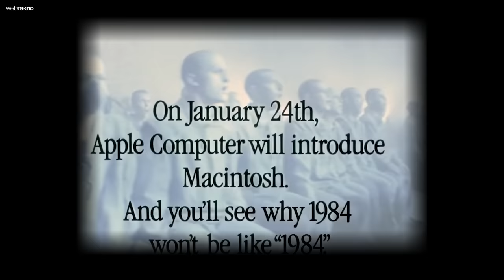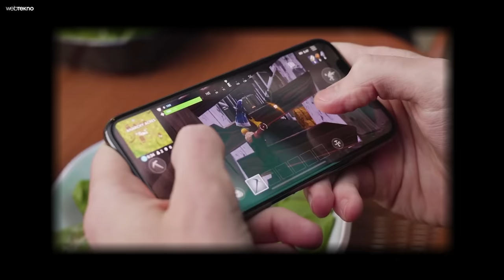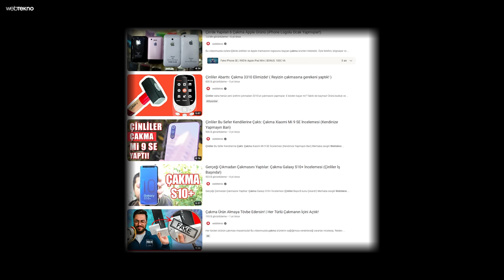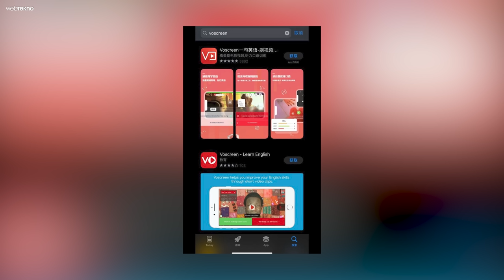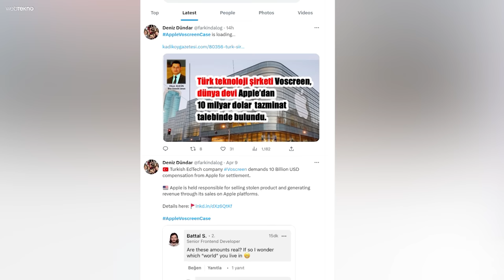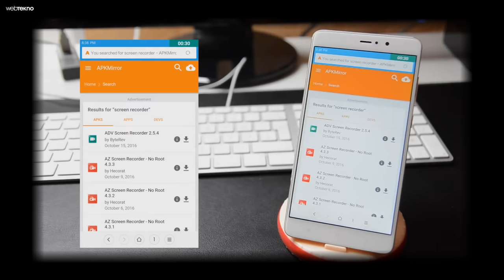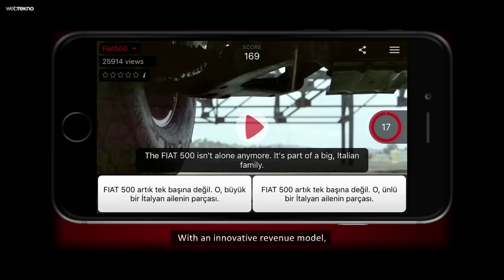TÜRK ŞİRKETİ, APPLE'a SAVAŞ AÇTI: Kazanırsa Milyonlarca TL Para Dağıtacak!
Bu video Voscreen'in vadettiği teşviklerden bağımsız olarak, herhangi bir maddi çıkar ilişkisi kurulmadan çekilmiştir. Hem Voscreen tarafından verilen sözlerin hem de dava süreci hakkındaki gelişmelerin takipçisi olacağız. Haberleri bağlantısı üzerinden takip edebilirsiniz, seviliyorsunuz ❤

2014 yılında kurulan yerli şirket Voscreen tarafından geliştirilen mobil uygulama, Çin’de kopyalandı. Hatta Apple’ın uygulama mağazası App Store’da yayınlandı, fikri çalan hırsızlar bu yollar milyonlarca dolar gelir elde etti. Apple da uygulama mağazasının sahibi olduğu için bu gelirden pay aldı.

Voscreen kurucusu Deniz Dündar, şimdi bu olay sebebiyle Apple’a dava açma hazırlığında. Üstelik sosyal medyadan yaptığı paylaşımlara destek verenlere de milyonlarca dolar para dağıtacağını söylüyor. Tabii ki bunun için davayı kazanması ve Apple’ın cezaya çarptırılması gerekiyor.

00:00 Giriş
00:34 Apple Devleti
01:48 Shanzai
02:33 Türk şirketi Voscreen
04:21 Onlar çalar, Apple satar
06:45 Dijital aktivizm
08:40 Türk şirketi Apple'a karşı
11:05 Peki ya Çin?
12:01 Filler ve çimenler